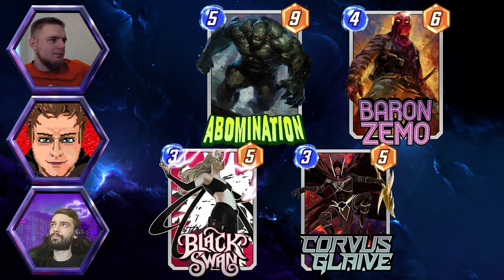Розбір патчу Marvel Snap v.24.20.4 від BarskrUA, Rood та KDen4i! [MSU]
🔸 останню ОТА;
🔸 нові карти;
🔸 квітневий батлпас;
🔸 нові варіанти.
Окремо дякуємо пану Данійолю за монтаж прометанадрівня.
Гарного всім перегляду!❤️

Таймкоди:
00:00 неВступ
00:18 Вступ
01:21 ОТА: зміни в картах
14:01 Новий Season Pass (датамайн)
18:19 Baron Zemo
25:40 Red Hulk
31:27 USAgent
36:45 White Widow
41:04 Valentina
45:44 Red Guardian
50:27 Нові варіанти
1:00:59 Фінальні хрюки